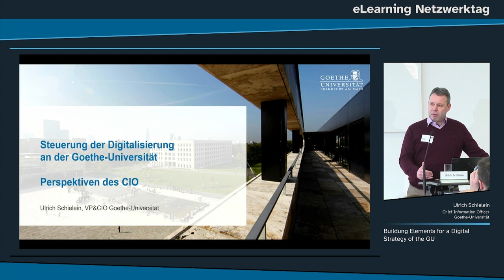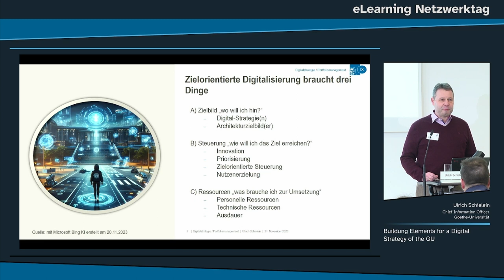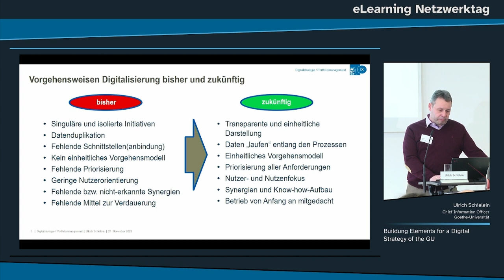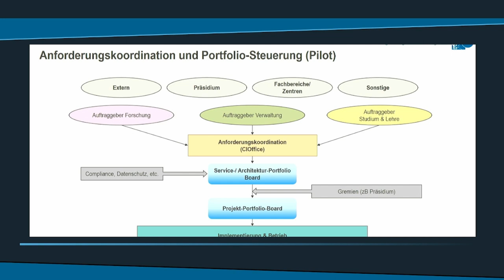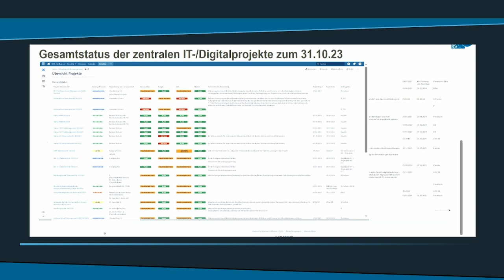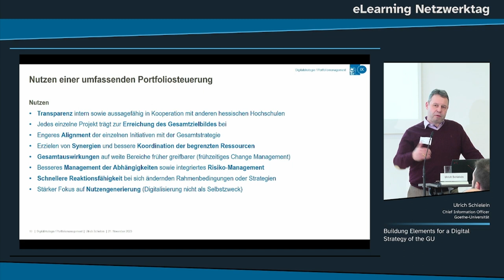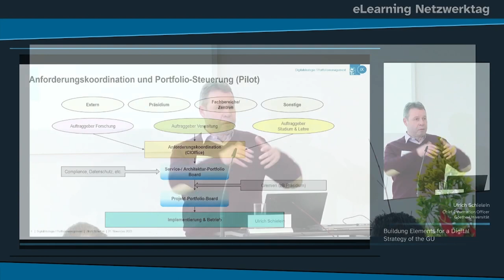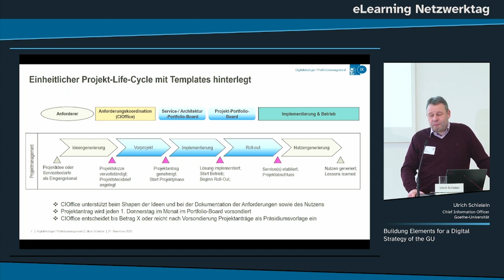eLearning Netzwerktag -2023 - studiumdigitale - Goethe Universität - Ulrich Schielein (CIO)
Vortrag des CIO der Goethe Universität Frankfurt Ulrich Schielein auf dem eLearning Netzwerktag 2023:

Building Elements for a Digital Strategy of the GU